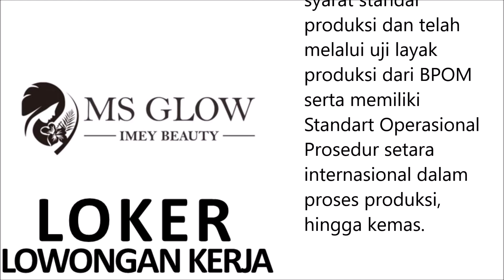Lowongan Kerja PT Kosmetika Global Indonesia MS GLOW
PT Kosmetika Global Indonesia (PT Kosme) perusahaan manufacture yang bergerak di bidang kosmetik skin care dan body care, berkomitmen untuk terus berkembang dan tumbuh dengan produk-produk andalan yang berkualitas dan didukung dengan layanan premium untuk semua customernya.  PT Kosme telah memenuhi syarat-syarat standar produksi dan telah melalui uji layak produksi dari BPOM serta memiliki Standart Operasional Prosedur setara internasional dalam proses produksi, hingga kemas.

MSGLOW berdiri pada tahun 2013 yang merupakan singkatan dari moto kami yaitu Magic For Skin. Berawal Dari Penjualan Produk MSGLOW skincare dan body care secara online dan telah memperoleh kepercayaan dari jutaan customer sehingga kami terus melakukan pengembangan produk. Kini MSGLOW telah berkembang menjadi skincare, bodycare dan cosmetic dan memiliki agen dan member resmi di seluruh Indonesia bahkan sudah merambah mancanegara. Produk MSGLOW memiliki sertifikasi BPOM , Halal dan sudah teruji secara klinis.
Tidak hanya sampai disitu, Demi Kepuasan dan kepercayaan custumer kami pun mendirikan Klinik Kecantikan yang saat ini sudah ada 11 cabang di kota kota besar di Indonesia. Dengan menghadirkan berbagai solusi perawatan wajah dan tubuh seperti Laser, Meso, skin rejuvenation, V shape, microdermabrasi, beauty transformation dan lainnya yang langsung ditangani dokter ahli.

1. HR Staff
Job Responsibilities
Menangani hal administratif yang berkaitan dengan absensi, lembur, PKWT, cuti karyawan, BPJS
Mampu menjalin hubungan baik kepada pihak intemal! & ekstemnal
Pengurusan dokumen untuk kepentingan Internal Perusahaan
Mengawasi kinerja dan kedisiplinan karyawan per-periode
Menjaga, mendata dan merawat seluruh asset perusahaan
Melakukan proses pengadaan & pendistribusian kebutuhan operasional Perusahaan
Memastikan database karyawan selalu Update

Job Requirements
Lulusan S1 di Universitas Ternama Jurusan Psikologi dengan IPK minimal 3,00 lebih diutamakan
Lebih diutamakan laki-laki/Usia min. 27 tahun
Berpengalaman dalam bidang Recruitment, Training, GA minimal 2 tahun
Memiliki pengetahuan mengenai UU Ketenagakerjaan
Aktif, komunikatif, terbiasa dengan hal administratif, siap bekerja dibawah tekanan dan memiliki analisa yang baik
Mampu mengoperasikan Microsoft Office dengan baik
Bisa langsung bergabung secepatnya
Penempatan: Jakarta

2. Spv. Brand
Requirements
Wanita
Usia minimal 27 tahun
Pendidikan S1 Semua Jurusan
Pengalaman kerja min. 3 tahun dalam brand management
Passionate & Interest pada pengembangan brand
Up to date dalam marketing trend
Bertanggung jawab dan dapat bekerja dibawah tekanan
Dapat membuat strategi operasional, penjualan & marketing sebuah brand
Berpenampilan menarik & mampu bekerja dalam tight deadline
Penempatan di Jakarta

3. Accounting
Requirements
Usia minimal 25 tahun
Wanita
Pendidikan min. S1 Keuangan/Akuntansi
Paham Dasar Akuntansi serta dapat menjelaskan laporan keuangan dengan baik
Berpengalaman di kantor KAP (Kantor Akuntan Publik)
Teliti, rajin, jujur & bertanggung jawab
Berpenampilan menarik
Mampu mengoperasikan computer & Microsoft Office
Penempatan: Jakarta

Bagi Anda yang berminat, silahkan mengirimkan CV & Lamaran ke:

Subjek: Posisi yang dilamar

J99Corp Tower – Jl. Raya Pasar Minggu No. 9, RT. 2/TW.2, Pancoran, Kec. Pancoran, Kota Jakarta Selatan, Daerah Khusus Ibukota Jakarta 12780